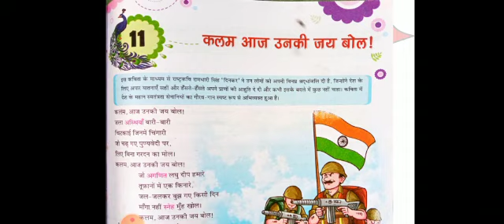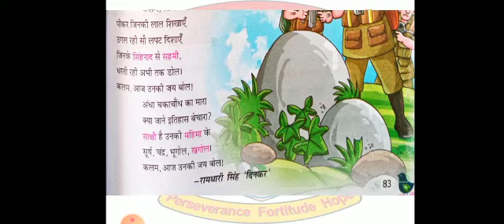Class VI Hindi 1st पाठ - 11 कलम आज उनकी जय बोल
Sandhya Yadav